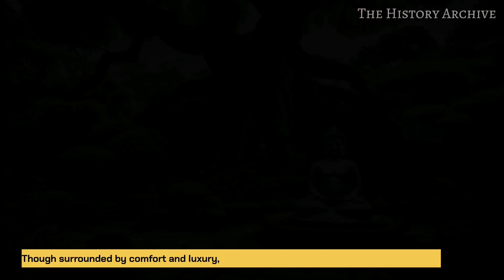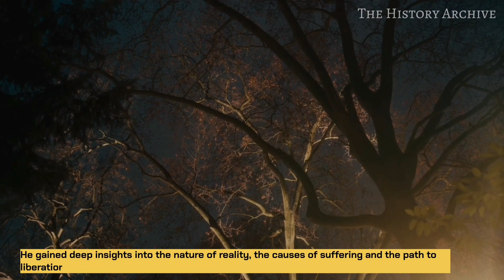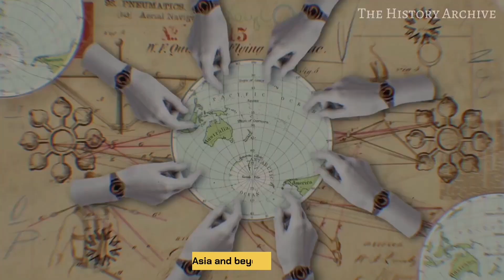Explore the Journey of Gautama Buddha From Prince to Enlightened Teacher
Embark on a captivating exploration into the life and teachings of Gautama Buddha, a profound figure whose transformative journey continues to inspire and guide millions around the world. From his noble origins as a prince to his path of enlightenment, this distinct journey unravels the layers of his spiritual quest, revealing profound wisdom and timeless teachings.

Delve into the depths of Gautama Buddha's story as we navigate the historical and cultural backdrop of ancient India. Witness his courageous renunciation of wealth and luxury, as he embarked on a profound search for meaning and truth in a world marked by suffering and impermanence.

Follow in the footsteps of Gautama Buddha as he immerses himself in rigorous spiritual practices, seeking answers to life's fundamental questions. Experience the pivotal moment of his enlightenment, as he found profound insights under the Bodhi tree, unraveling the nature of suffering and the path to liberation.

Discover the essence of Gautama Buddha's teachings, as we explore the Four Noble Truths, offering a profound understanding of the human condition and the alleviation of suffering. Engage with the Eightfold Path, a practical guide to ethical living, mindfulness, and the cultivation of wisdom.

Through evocative storytelling and authentic historical insights, this distinct exploration allows you to connect with the depth and relevance of Gautama Buddha's teachings in today's world. Gain inspiration from his compassionate wisdom, which encourages us to cultivate inner peace, mindfulness, and harmonious relationships.

Immerse yourself in the profound legacy of Gautama Buddha, as we contemplate his teachings' impact on spirituality, philosophy, and human consciousness. Witness how his transformative journey continues to resonate across time, cultures, and generations, inspiring individuals to seek truth, compassion, and liberation.
Join us on this extraordinary voyage into the life and teachings of Gautama Buddha, where ancient wisdom meets contemporary relevance, and where the light of enlightenment illuminates the path to inner transformation and universal harmony.
“The story of the Buddha’s life, like all of Buddhism, is a story about confronting suffering. He was born between the sixth and fourth century B.C., the son of a wealthy king in the Himalayan foothills of Nepal. It was prophesied that the young Buddha — then called Siddhartha Gautama — would either become the emperor of India or a very holy man. Since Siddhartha’s father desperately wanted him to be the former, he kept the child isolated in a palace with every imaginable luxury: jewels, servants, lotus ponds, even beautiful dancing women…”